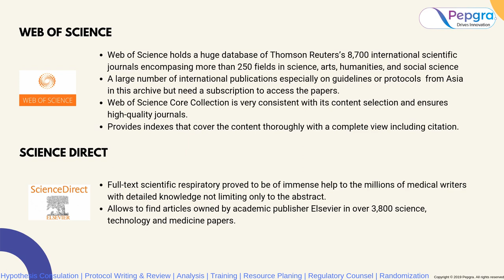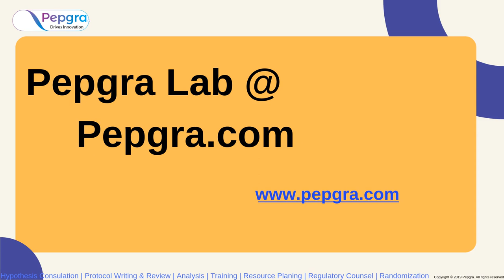Relevant Medical Databases and Search Engines for Literature Screening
A medical literature search engine is a centralized browser-based platform which will come up with literature related to any of the medical subjects you choose. These search engines are programmed to be connected with the archives of published literature that are stored inside online subject-specific academic databases like the medical literature database.